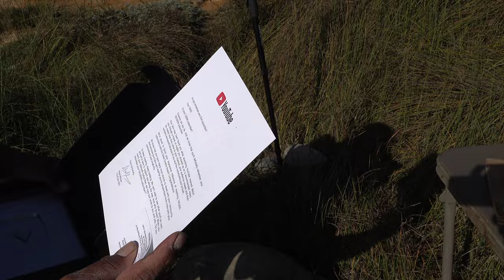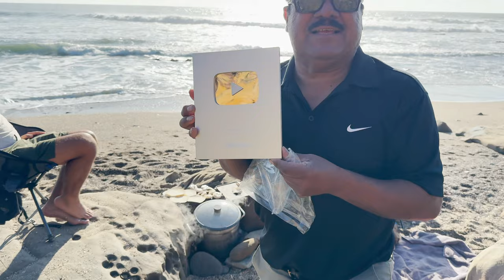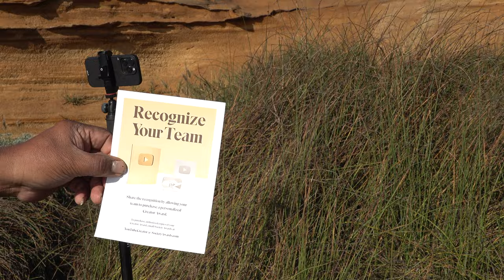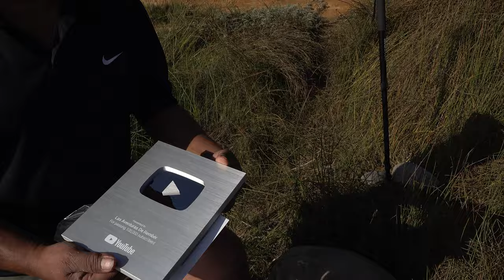ME LLEGÓ LA PLACA DE YOUTUBE DE LOS 100,000 suscriptores | Unboxing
ME LLEGÓ LA PLACA DE YOUTUBE DE LOS 100,000 suscriptores, Mucha!
Estoy Muy Feliz por este day y gracias a toda la familia y amigos por ayudar me alcanzar este bonito premio.
Unboxing YouTube Play Button / New 2024 Silver Creator Award